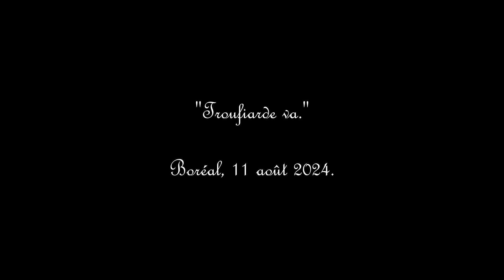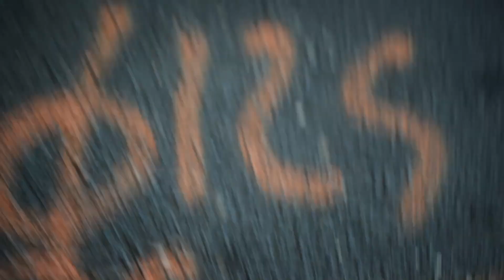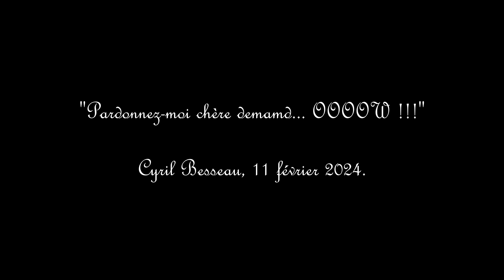Bêtisier Début 2024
Huit mois sans bêtisier c'est long, et on a eu de quoi faire finalement !

Musiques :

-Starbound - Itro x Valcos
-Elevate - Arcien
-Here We Are - Laszlo

Montage : Aymeric Louineau